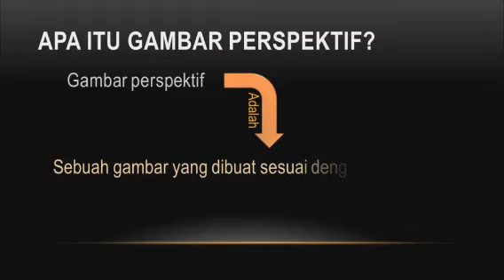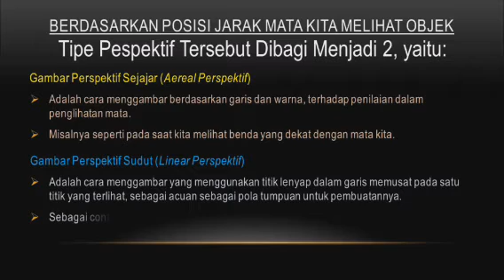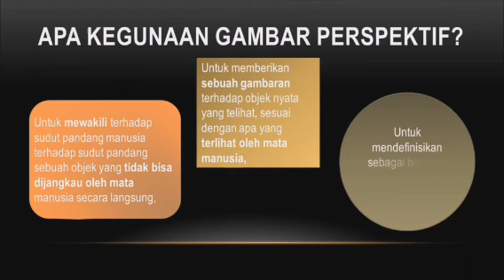Pengertian dan ruang lingkup gambar perspektif